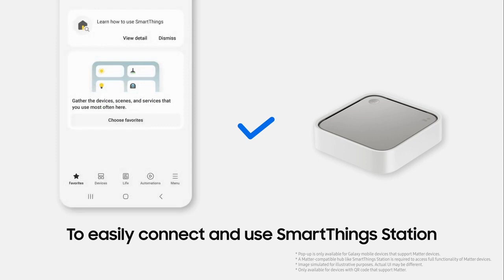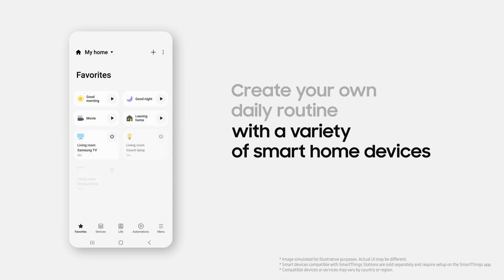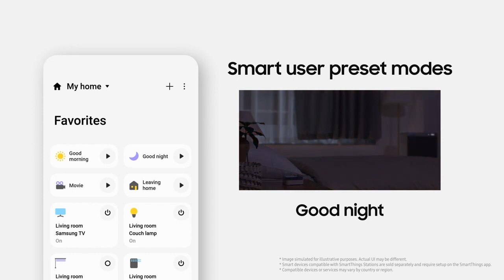Samsung SmartThings Station: How to use SmartThings Station | BMS